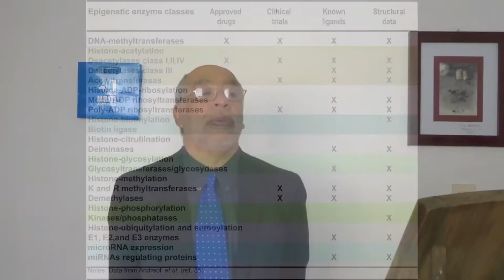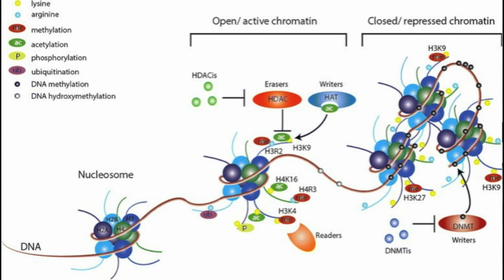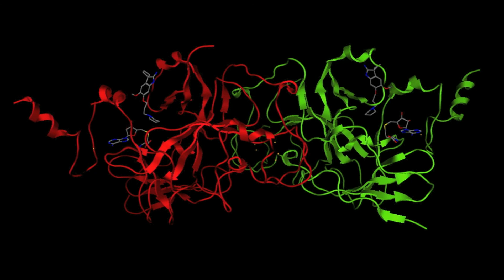Epigenetic therapies for solid tumors - Video abstract [ID 70358]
Video abstract of a review paper "Potential of epigenetic therapies in the management of solid tumors" published in the open access journal Cancer Management and Research by Valdespino V and Valdespino PM.

Abstract: Cancer is a complex disease with both genetic and epigenetic origins. The growing field of epigenetics has contributed to our understanding of oncogenesis and tumor progression, and has allowed the development of novel therapeutic drugs. First-generation epigenetic inhibitor drugs have obtained modest clinical results in two types of hematological malignancy. Second-generation epigenetic inhibitors are in development, and have intrinsically greater selectivity for their molecular targets. Solid tumors are more genetic and epigenetically complex than hematological malignancies, but the transcriptome and epigenome biomarkers have been identified for many of these malignancies. This solid tumor molecular aberration profile may be modified using specific or quasi-specific epidrugs together with conventional and innovative anticancer treatments. In this critical review, we briefly analyze the strategies to select the targeted epigenetic changes, enumerate the second-generation epigenetic inhibitors, and describe the main signs indicating the potential of epigenetic therapies in the management of solid tumors. We also highlight the work of consortia or academic organizations that support the undertaking of human epigenetic therapeutic projects as well as some examples of transcriptome/epigenome profile determination in clinical assessment of cancer patients treated with epidrugs. There is a good chance that epigenetic therapies will be able to be used in patients with solid tumors in the future. This may happen soon through collaboration of diverse scientific groups, making the selection of targeted epigenetic aberration(s) more rapid, the design and probe of drug candidates, accelerating in vitro and in vivo assays, and undertaking new cancer epigenetic-therapy clinical trails.